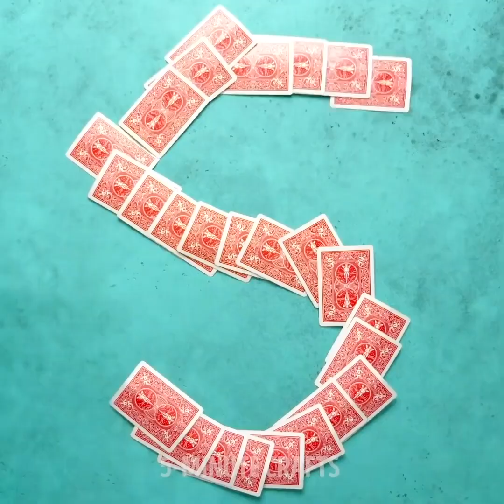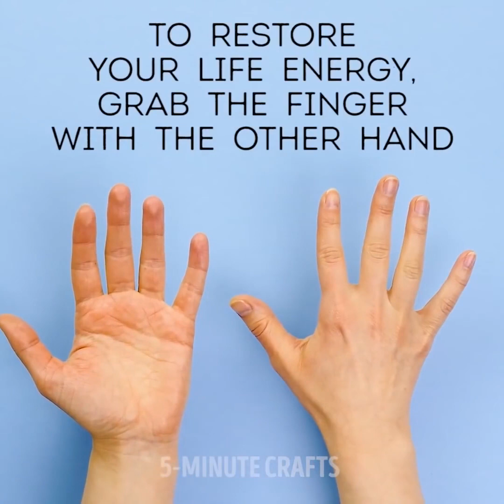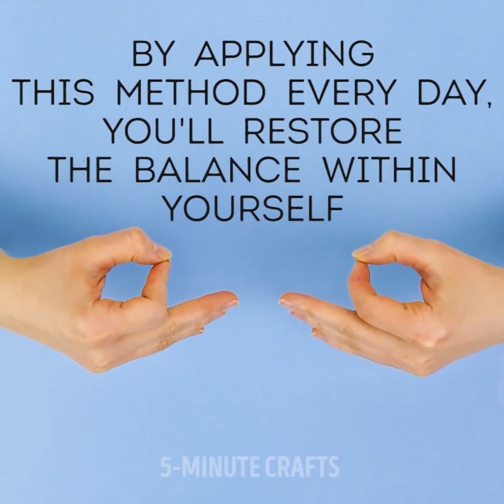13 TRUCOS PARA DISMINUIR EL ESTRÉS QUE CAMBIARÁN TU VIDA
MARCAS DE TIEMPO:

00:04 Video relajante

02:53 Cómo aliviar el estrés rápidamente

07:04 Slime antiestrés

08:04 Cómo relajarse en 5 minutos